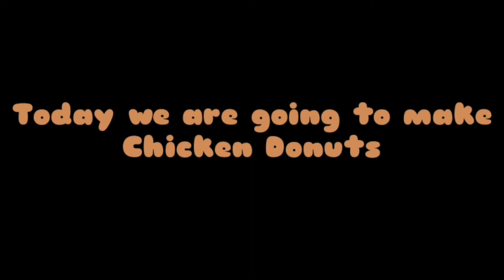Chicken Donut | (ramazan special) | easy made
In this video we are making yummy chicken donuts

Asiyafaiz441@gmail